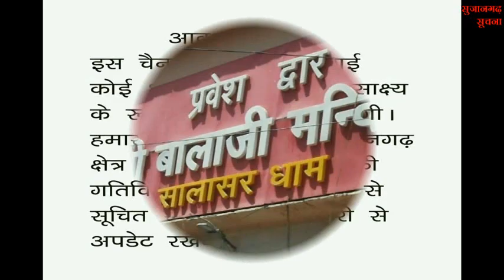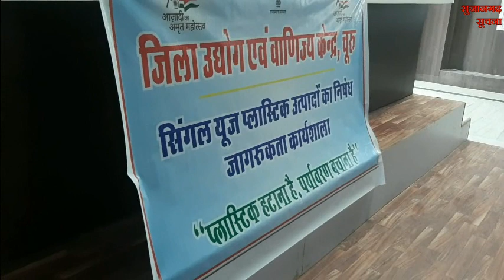सुजानगढ़-कहां पर हो गई चोरी और क्या हैं खबरें दिनभर ? 28-09-2022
सुजानगढ़-कहां पर हो गई चोरी ? देखिये सुजानगढ़ सूचना पर